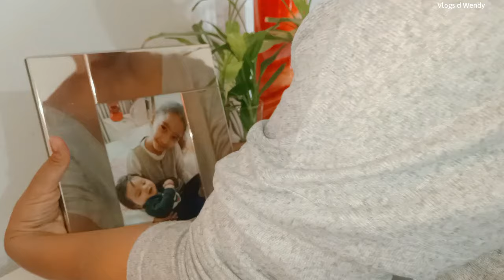Limpieza En Un Día Lluvioso🌦️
¡Hola a todos! 🤗 Hoy les invito en este video relajante a ordenar y limpiar en un día lluvioso. Con el mal tiempo en el exterior, es el momento perfecto para dedicarme a las tareas del hogar y crear un ambiente acogedor y ordenado en casa.✨

➡️¡Activa CC para una traducción a tu idioma!

📌Y este es el Instagram de mi hermana: @cynthiaponceofficial
📌Y este es mi canal en Italiano: @VlogsdWendy_
➡️Productos que uso para mi limpieza🛒
Aspira y lava pisos
Trapeador a vapor
Cepillo para platos ecológico
Descalcificador de cafetera
Descalcificador de plancha
Percarbonato de sodio
Ácido cítrico
Destupidor de fregadero
Escobilla de baño de silicona
Swiffer lava pisos
Piedra pómez para sanitarios
Limpia cristales de baño

Cosas que ves en mis videos🛒
Mueble de baño de madera
Piedra absorbente
Par de fundas de almohada rojas hipoalergénicas
Fundas de cojines grises
Fundas de cojines color crema

Libros🛒
Las hijas de la trierra
Locamente enamorado
Dos corazones en alquiler
Mi regalo inesperado